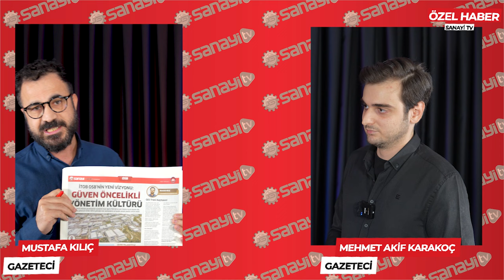İTOB ORGANİZE SANAYİ BÖLGESİ'NDE NELER OLUYOR? / (HERKES BU HABERİ KONUŞUYOR)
İzmir'in genel kurulla yönetilen tek Organize Sanayisi Bölgesi İTOB, büyük bir skandalla camianın gündemine oturdu. Eski İTOB OSB Başkanı Onur Ramazan Acar'ın hakkında sahibi olduğu Acar Mühendislik firmasının atıklarını OSB'ye ve bir köy yakınına döktüğü iddia edildi. Bunun üzerine Cumhuriyet Başsavcılığı da iddiaları araştırmak üzere soruşturma başlatırken İTOB OSB'de olağanüstü genel kurulu topladı. Seçimden önce destek bekleyen Acar, beklediği desteği bulamadı ve 'Sanayiciler Grubu' olarak adlandırılan mavi liste seçimi kazandı. Böylelikle İTOB OSB'nin Başkanı da Faruk Uğurlu olarak seçilmiş oldu.  Seçimden önce İZTO ve EBSO'nun kendisine karşı "lobicilik" faaliyeti güttüğünü açıklayan Acar'ın şimdilerde ne yapacağıysa merak konusu...